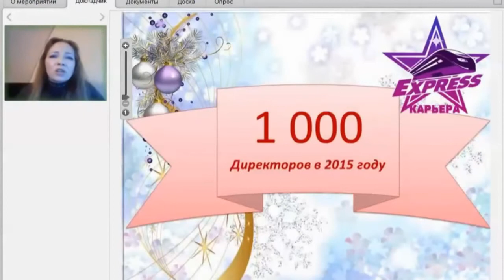Нина Копыл "Задумайся что ты к себе притягиваешь"